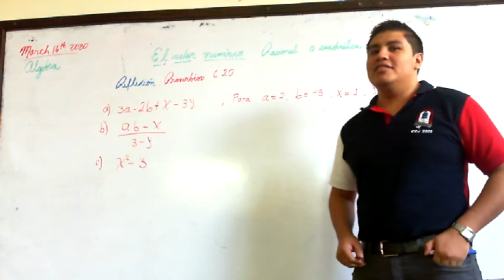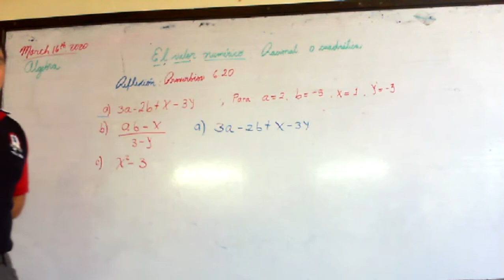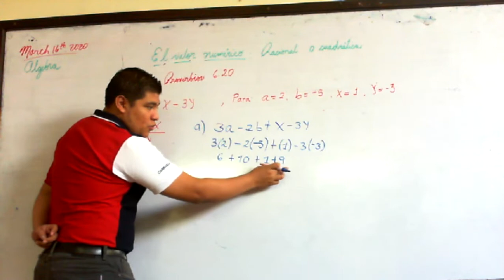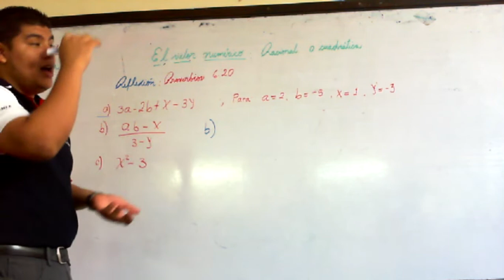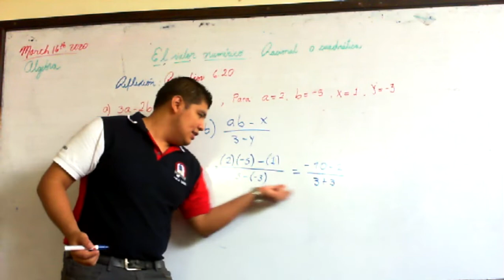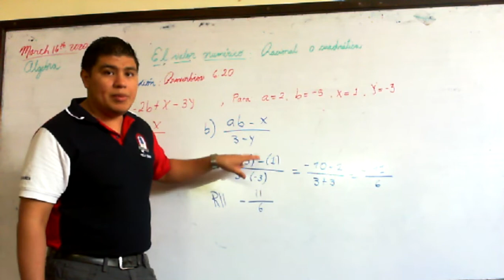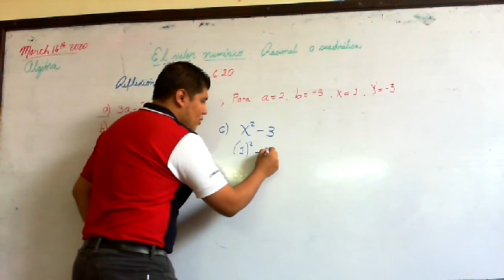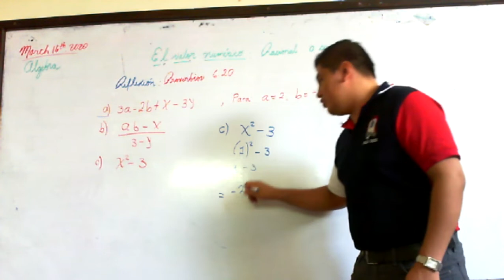algebra 7° grado